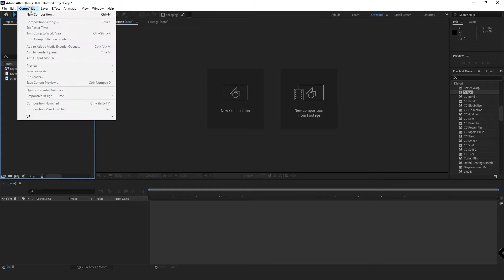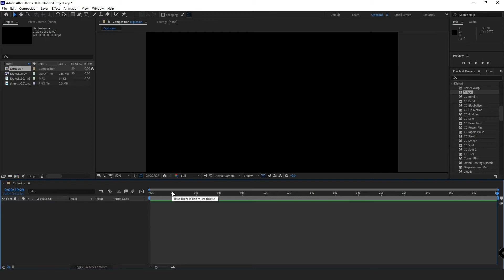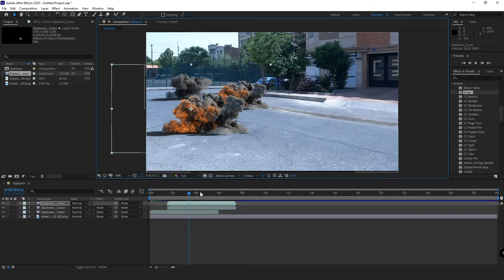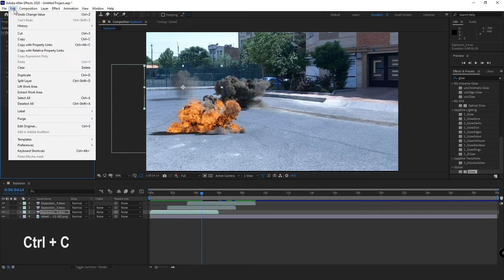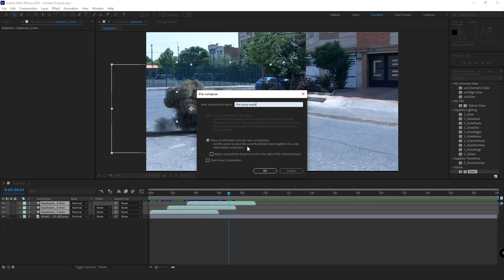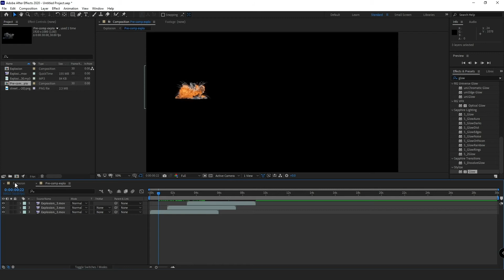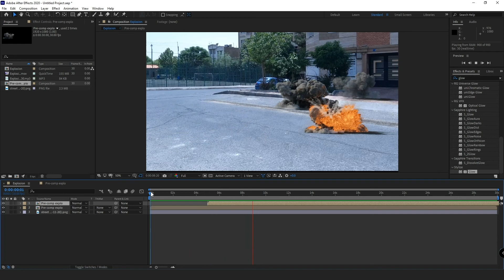آموزش افترافکت | پایه مقدماتی | کامپوزیشن و پیرکامپوز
این آموزش قسمت دوم از مجموعه اموزش مقدماتی افتر افکت برای مبتدیان
در این قسمت با کامپوزیشن و پیرکامپوز آشنا میشید و نحوه عملکرد و استفاده آنها رو با ساخت یک  جلوه ویژه ساده از ابتدا تا انتها در نرم افزار افتر افکت میبینید

برای دانلود فوتیج های رایگان از سایت زیر استفاده کنید:
هر نظر ، پیشنهاد و یا سوالی دارید میتونید زیر این ویدیو کامنت بزارید